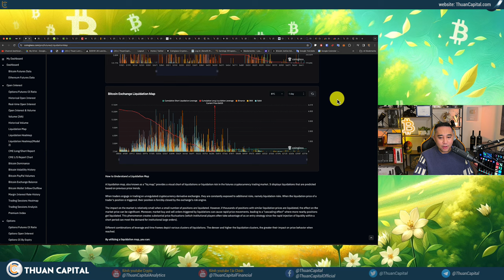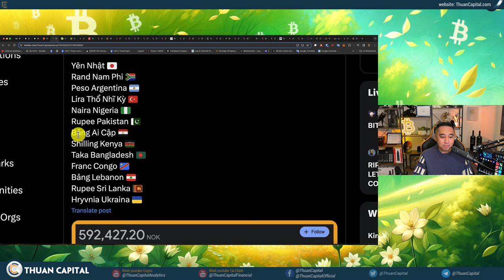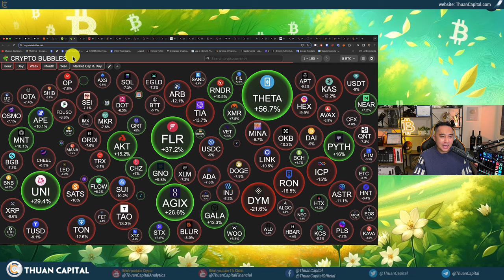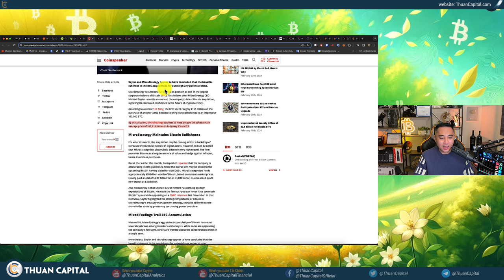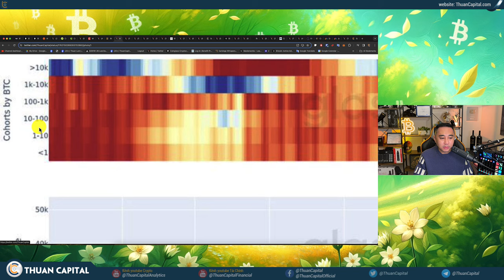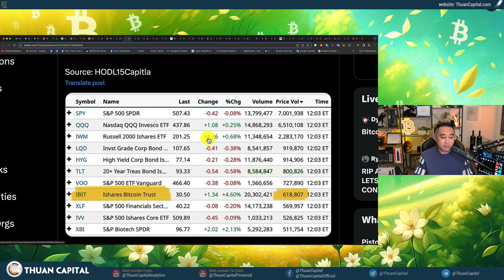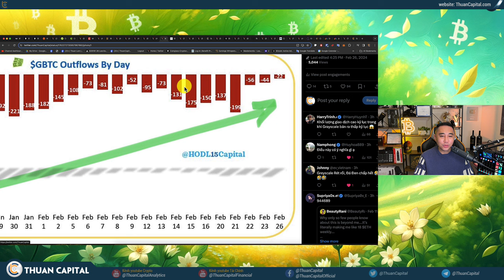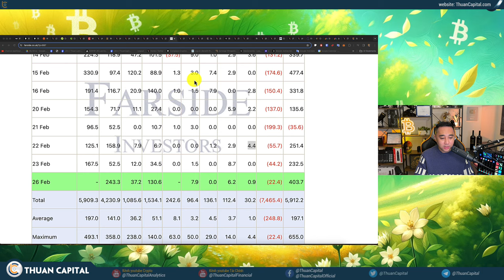1834 (Part 1) - BTC $57K | Michael Saylor, ETF Và Các Cá Voi Vẫn Đang Tích Luỹ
⏱️ TIMESTAMPS
00:00 - Bitcoin pump lên $57K hôm nay, Lệnh short bị thanh lý
03:33 - Bitcoin cách đỉnh $69K chỉ 22%
05:24 - Bitcoin đạt đỉnh mới ở Norway 🇳🇴 hôm nay (đồng Krone)
08:18 - Vốn hoá thị trường tăng trưởng trên 2.2 nghìn tỷ
11:35 - 🔥MicroStrategy lại mua thêm 3.000 BTC với giá ~155 triệu USD với mức giá trung bình là $51,813.
17:20 - Bitcoin heat map updated
19:50 - Tổng khối lượng giao dịch Bitcoin ETF 🇺🇸 hôm nay đạt $3.24 tỷ USD
25:52 - Các quỹ đang thu mua Bitcoin để phát hành quỹ ETF?